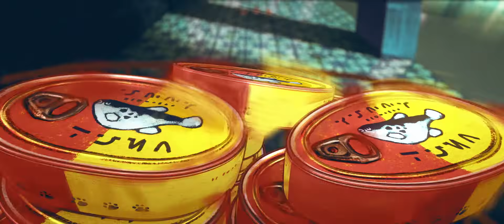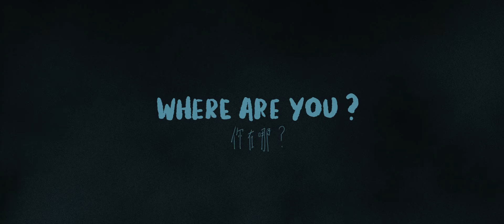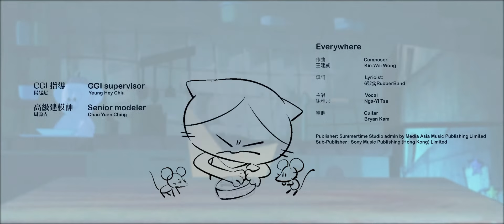Everywhere - 生死教育動畫